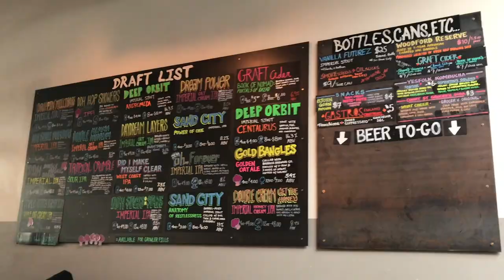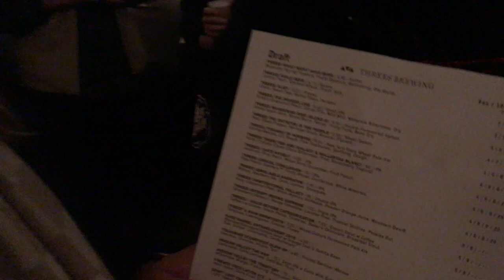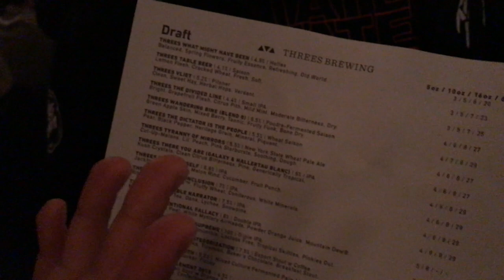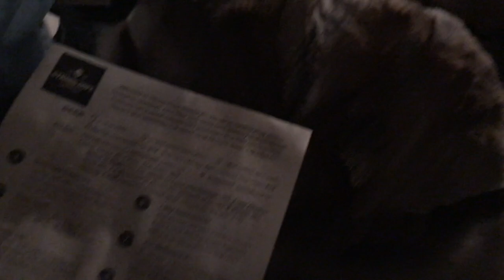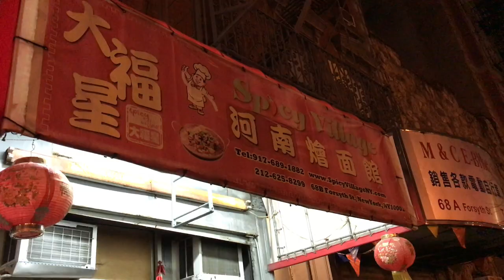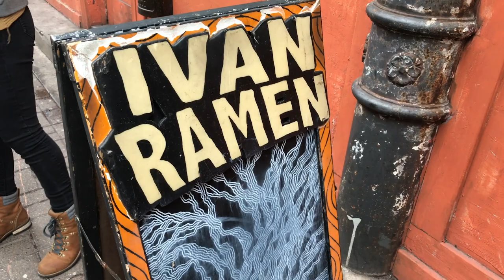Eating and Drinking my way through NYC in 48 hours | Brewery Hoppin' in Brooklyn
Where to drink craft beer in New York City? This video doesn’t even scratch the surface but I hit up 3 breweries in Brooklyn while meeting up with some great people. Give them a follow on Instagram! I also got to tour Other Half and try the anniversary bottle and the pastry town VIP beer in collaboration with Omnipollo.

Marcie @fittandfun
Alison @grassowhat
Kamal @marleymarlbeerz
Geriz @beerwithflavor

Breweries
Other Half Brewing
Threes Brewing
Strong Rope Brewery

Food
Pizza, L’industrie Pizzeria
CookShop
Spicy Village
Ample Hills Creamery
Williamsburg Bagel
Ivan Ramen